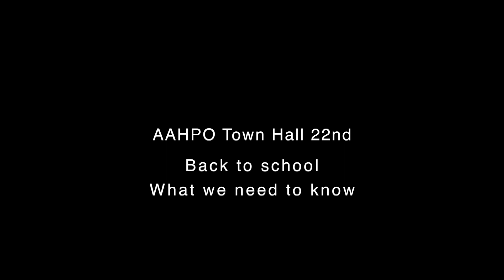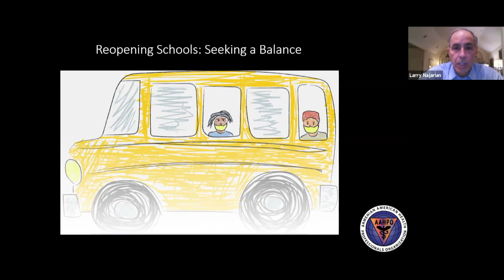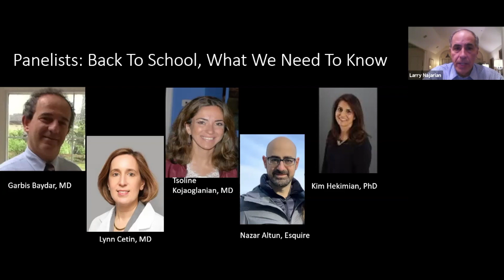Back to School, what we need to know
Armenian American Health Professionals Organization (AAHPO) holds 22nd Town Hall:   Back to School, what we need to know.